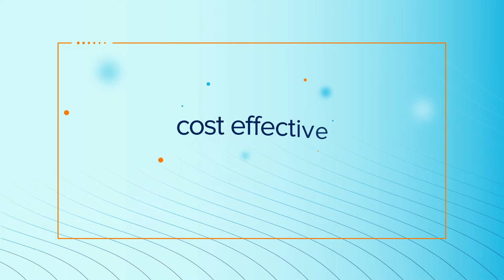Xetal: smart sensors for a smarter world